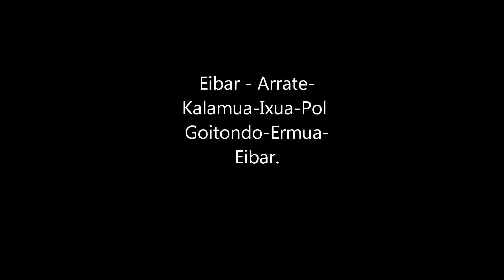09-02-2014 Salida En BTT (Eibar - Arrate-Kalamua-Ixua-Pol Goitondo-Ermua-Eibar)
GoPro Kit HERO8 Black

TomTom GO Camper, GPS para Caravana, 6 Pulgadas, con Actualizaciones Mediante Wi-Fi, PDI para Caravanas y Autocaravanas, Mapas para Toda la Vida de Todo el Mundo, Tomtom Road Trips:

_la MEJOR aspiradora ANTIACAROS en AMAZON especial para ALERGIAS

-Braun MGK3042 7 en 1 Recortadora todo en uno, Máquina recortadora barba y cortapelos, recortadora para pequeños detalles, color negro/azul:

-MaQuiNa CoRTaPeLo para Perros y Gatos. Profesional [Artero Premium]